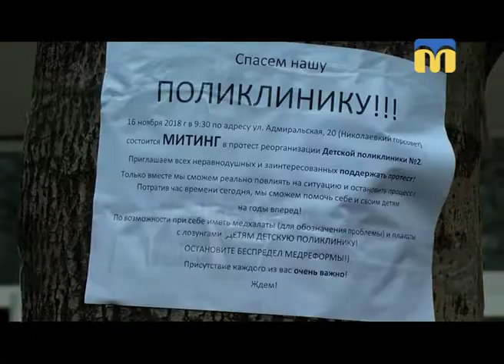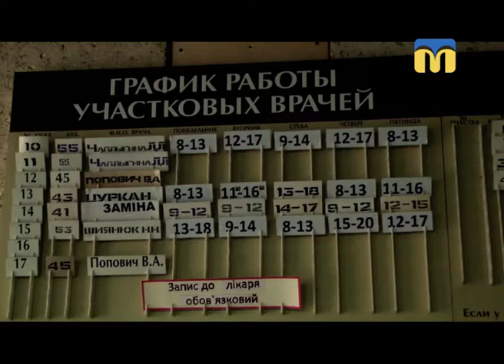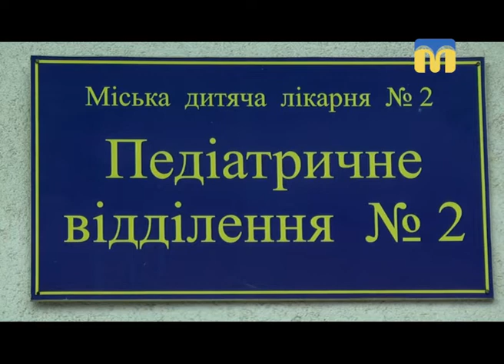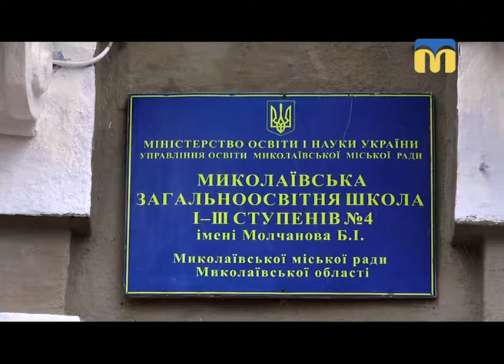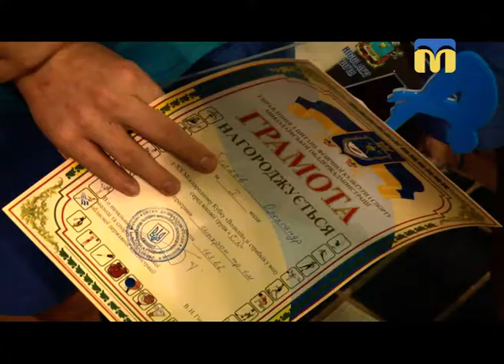16.11.2018. Новини. 19:00